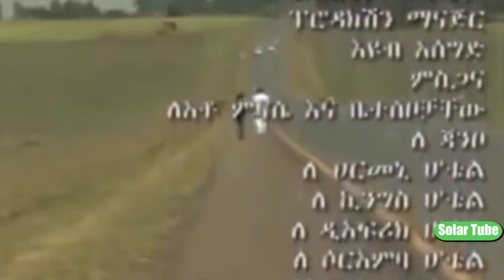Seba Selasa Ethiopian Movie By Solar Tube 2023#solartube